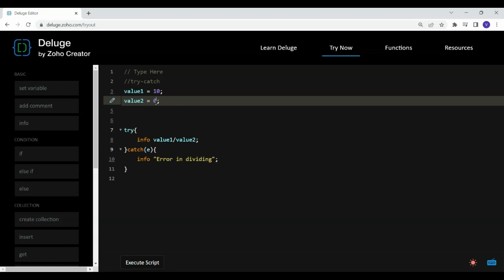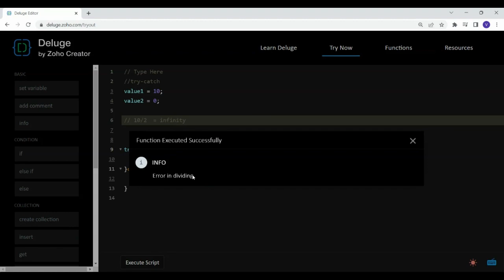Try Catch in zoho deluge (Error Handling) | Zoho Creator | Deluge Script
How to use try-catch in zoho deluge scripting (Error handling)